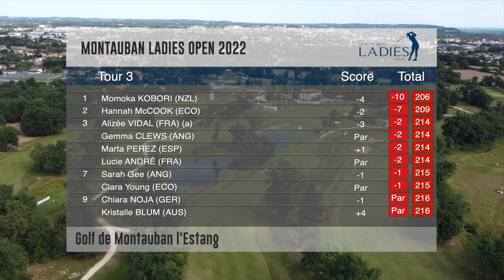MLO 2022 : Kobori s'impose à Montauban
Le Montauban 2022 s'est achevé avec la victoire de Momoka Kobori. La Néo-Zélandaise s'impose avec 3 coups d'avance sur Hannah McCook. Alizée Vidal et Lucie André, 3es sont les meilleures Françaises.